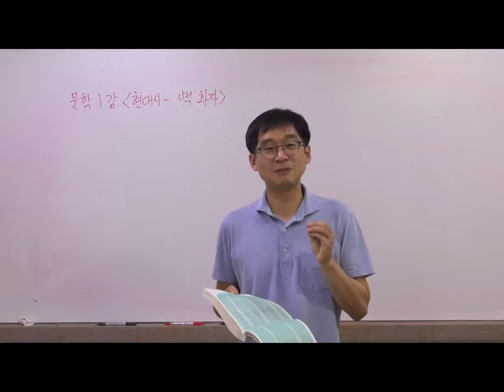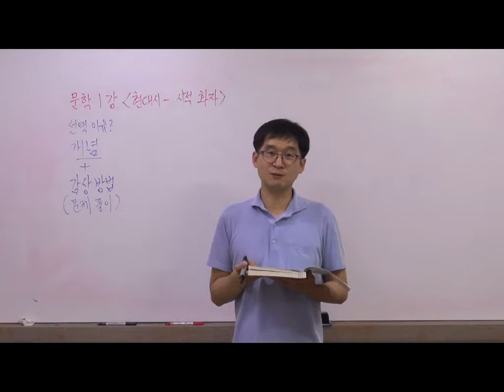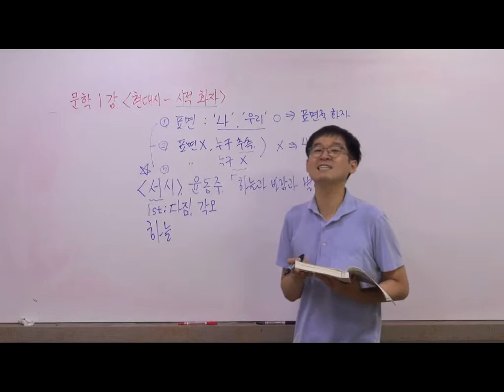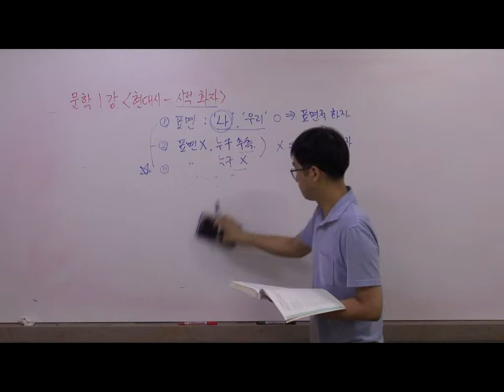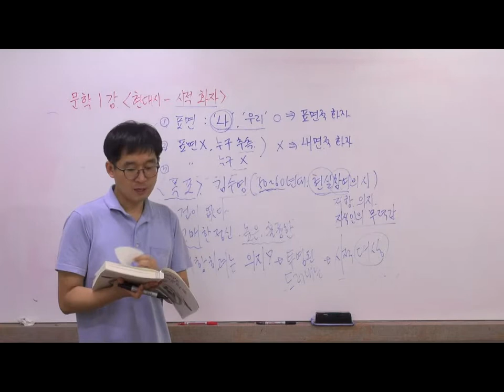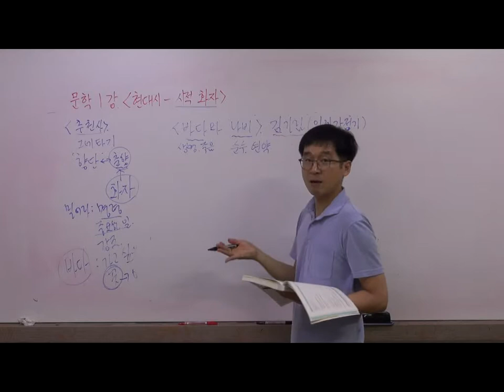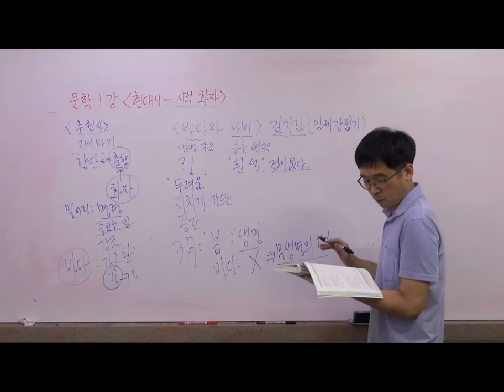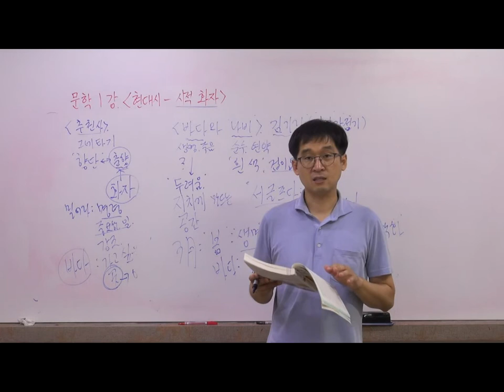[Heony국어]문학 1강 현대시(시적 화자)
현대시 문학에서 중요한 개념인 '시적 화자'에 대한 개념을 공부합니다. 누가 말하느냐에 따라 전해지는 의미는 달라지지요^^ 그 누가 누구인지 알아봅시다^^